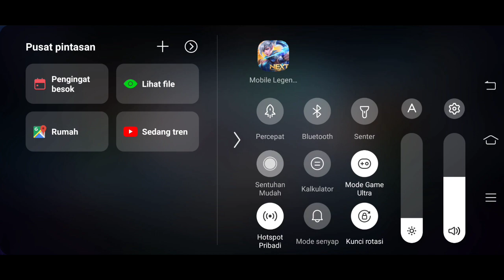RAHASIA MAIN MAGIC CHESS WIN STREAK NO TIPU TIPU ! UPDATE MAGIC CHESS 2021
RAHASIA MAIN MAGIC WIN STREAK NO TIPU TIPU ! UPDATE MAGIC CHESS 2021

ID Mabar : 36772001